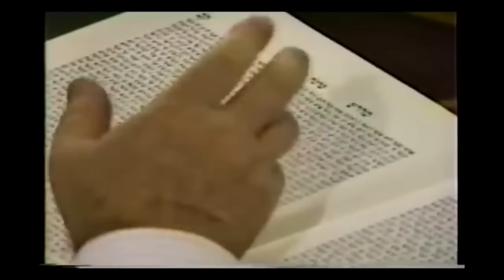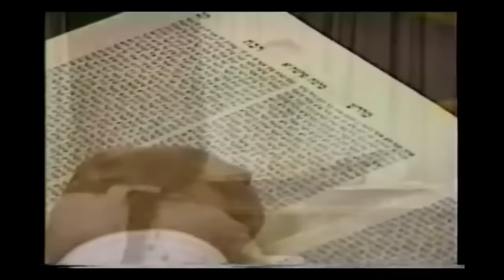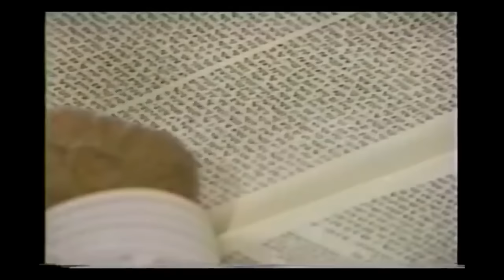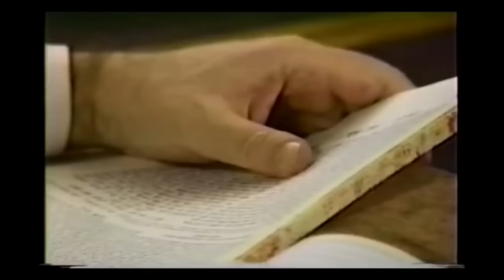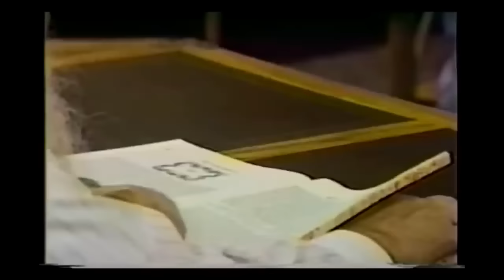The Death Of Moses: The HEARTBREAKING struggle the Bible doesn't tell you about